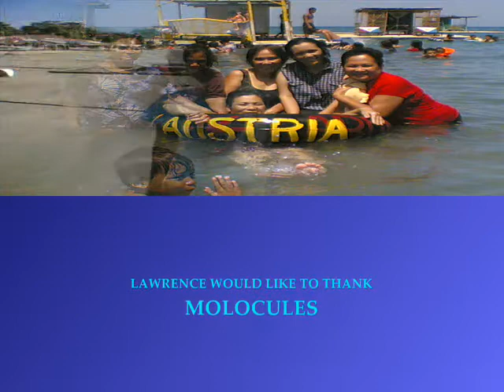sun2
something new